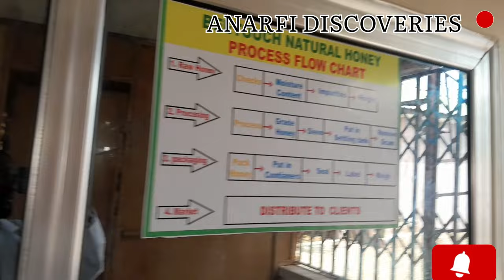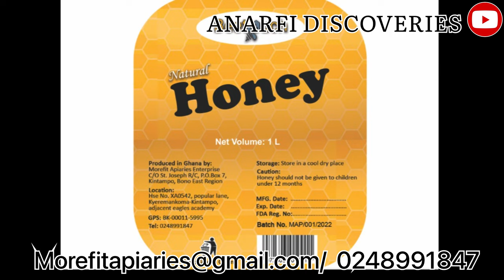Anything about Honey Processing (The banker became a Bee Keeper)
Bees and honey are so essential so do the crock as find ways to make money.